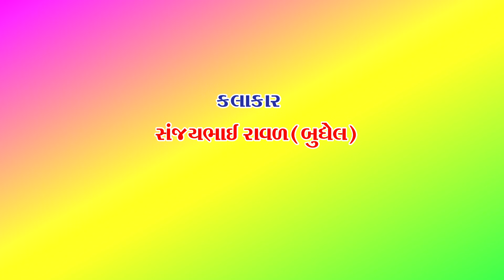TAJAL MAANI MELDI HALU MAANO VEVAR || Sanjay Raval || meldi maa na dakla || Chamunda Films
Chamunda Films ( Varun Chauhan )  Present :-

Album :- TAJAL MAANI MELDI HALU MAANO VEVAR
Song :- meldi maa na dakla
Singer :- Sanjay Raval (Budhel )
 Benjo :- Vipul Parmar
Tabala :- Rameshbhai Kabad
Manjira :- Umesh Raval
Ped :- Ram Barot
Dak :- Rohit Raval
Label :- Chamunda Films

Dakla
Dakdamru
Live Programme
Ramamandal
Akhiyan
Bhajan Sanvani

      માતાજી ના માંડવા. સપ્તાહ. રામામંડળ. સંતવાણી.
લોક ડાયરો. દરેક પ્રકારના ધાર્મિક કાર્યક્રમો
લાઈવ કરી આપીશુ.

 Video By
Chamunda Films
Mo.7575873819

$HD Mixer
$LED Screen
$Cren
$DSLR Camera